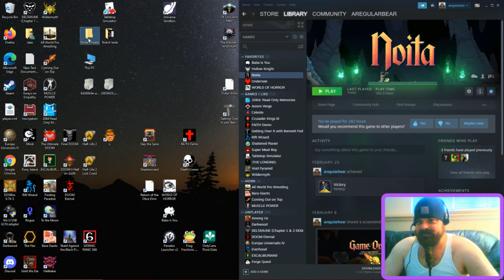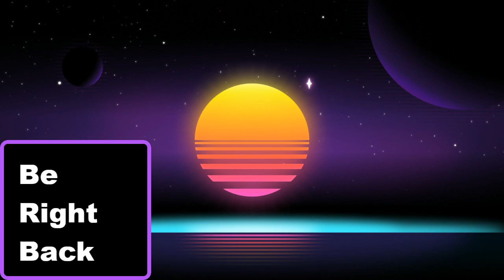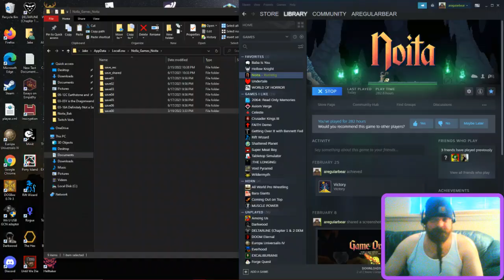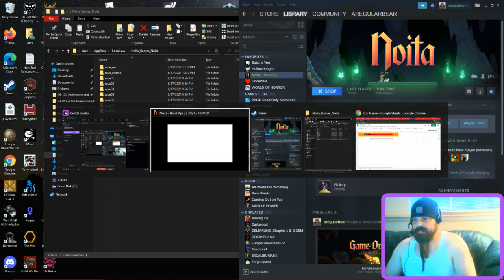Escaping the Ruins Part 1 (Noita)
Starting off in the ruins of the last run, we try to make our way through the jungle, which proves to be a challenge.

The run refuses to die despite our wand backfiring and troublesome enemy clusters.

Join for part 2 after the fish sticks.

Watch me Stream Live on Twitch at Bear_17underscores